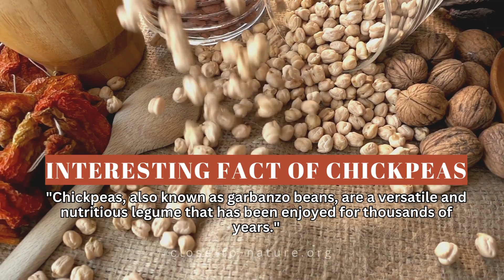Grow Chickpeas In Containers